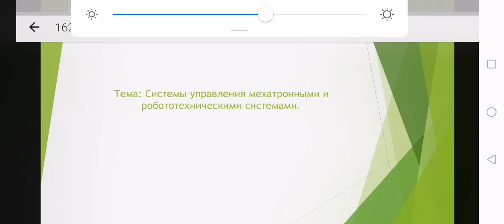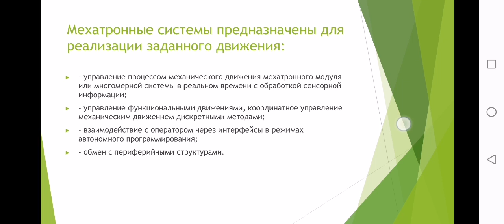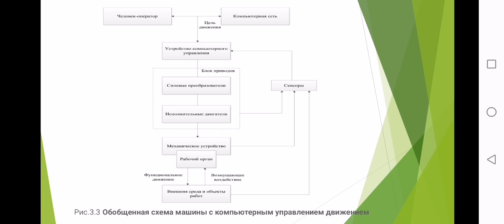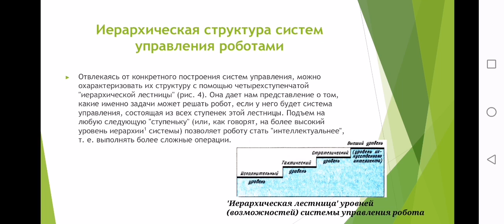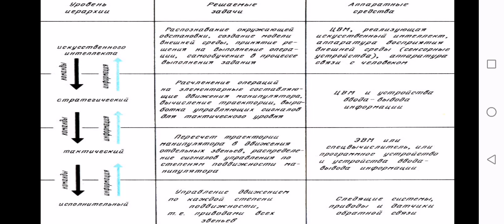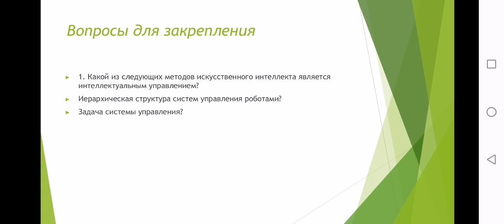Системы управления мехатронными и робототехническими системами